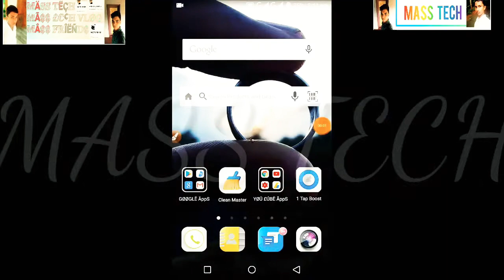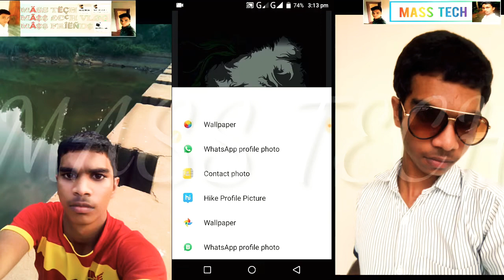ഇനി എത്ര wallpaper മാണങ്കിലും എടുക്കാം ഫ്രി ആയി ഇതിന് നെറ്റ് വേണ്ട /free wallpaper app no Internet